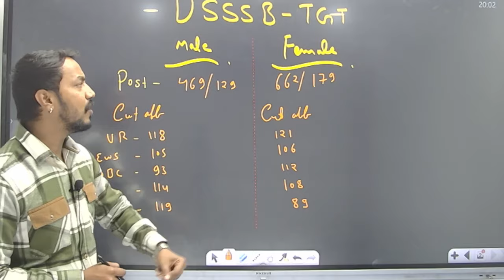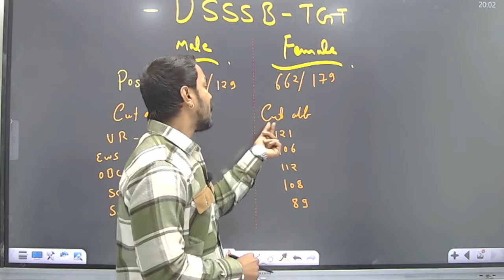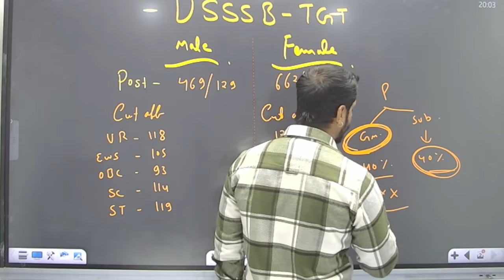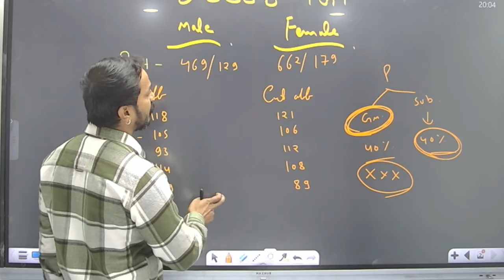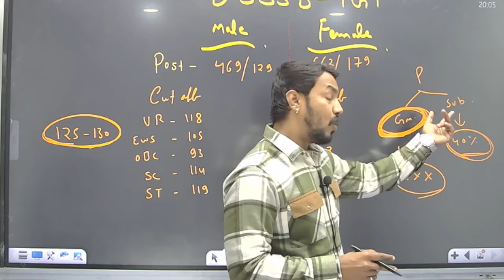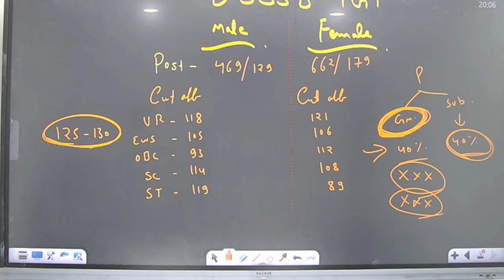DSSSB TGT Vacancy 2024 | DSSSB TGT SST Cut Off & Preparation Strategy 2024 | The DigniTy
The Delhi Subordinate Services Selection Board (DSSSB) examination is a highly esteemed and competitive test conducted by the Government of Delhi to recruit candidates for various positions within the departments, organizations, and ministries under the Government of the National Capital Territory of Delhi. DSSSB offers a wide array of job opportunities across different fields and levels, including teaching, clerical, technical, paramedical, and administrative positions.

The DSSSB exam aims to select qualified, skilled, and dedicated individuals to fill vacant positions through a comprehensive and rigorous selection process. It evaluates candidates' knowledge, aptitude, and skills through written examinations, skill tests, and interviews, depending on the nature of the position applied for.

Candidates aspiring to work with the Delhi government departments through DSSSB need to prepare thoroughly and possess a strong understanding of their respective fields, along with a sound knowledge of general awareness, reasoning, mathematics, and language proficiency.

The DSSSB examination provides a platform for individuals to secure promising career opportunities within the government sector in Delhi, offering job stability, competitive remuneration, and opportunities for professional growth and development.

प्रिय विद्यार्थियों,
🔴 Live Sessions
✅ UPDATED CONTENT
Join Our Telegram Channel "The DigniTy School":-
☞ Test-
☞ PDF's-